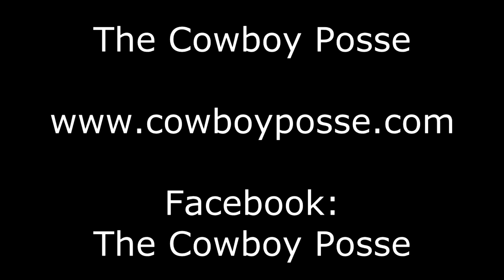Sunday Shootout 2